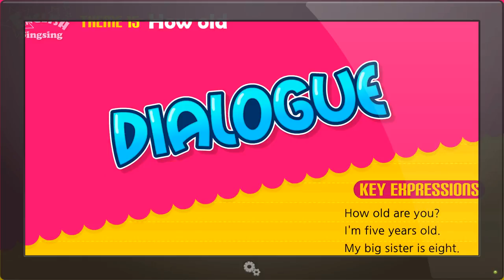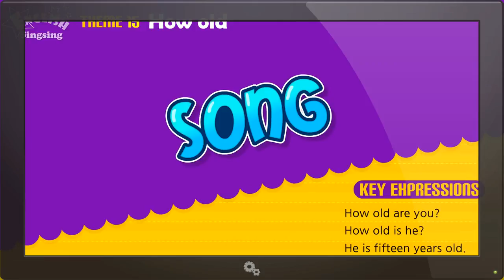Default Title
Default Description